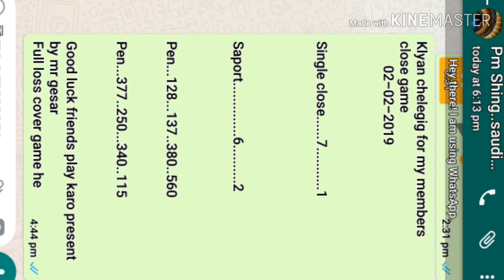Klyan 02-02-19 world chelenge ka baap maha challenge single close ....777777777 passssssssssssssssss